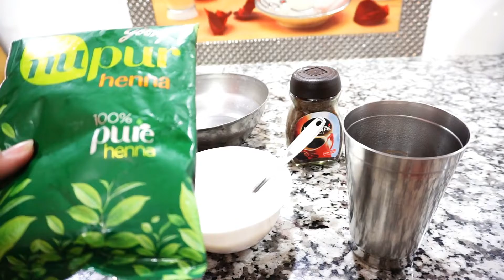कैसे करे बालों को coffee colour ? Sage beautyzone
Hi everyone..
Thanks 🙏for watching my video

Manjit kaur (Sage Beautyzone)